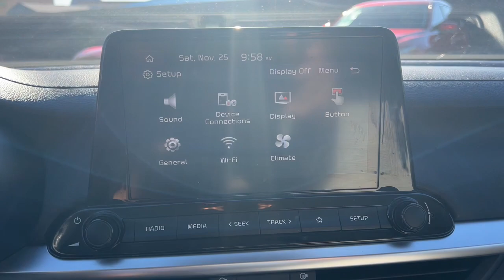2023 Kia Forte LXS AZ Phoenix, Chandler, Gilbert, Tempe, Maricopa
Pre-Owned 2023 Kia Forte LXS available at Horne Mazda located in 7777 South Test Drive, Tempe, AZ, 85284. Servicing the Phoenix, Chandler, Gilbert, Tempe, Maricopa area.

Take a moment to check out the  2023  Kia Forte.  Get the compact sedan that knows how to be refined as well as sporty. This comfortable, upscale Forte delivers smooth performance, touchscreen infotainment, active safety features, a slightly rebellious spirit, and technology that lets you choose your driving mode.  These are just some of the great options this vehicle comes with: Pre-Collision System, Lane Departure Warning, Keyless Entry, Back-Up Camera, Premium Sound System, Lane Keeping Assist, Alarm, Bluetooth® Connection, Steering Wheel Audio Controls, Aluminum Wheels. Feed your craving for refined and spirited driving. Get behind the wheel of this sleek Forte.  Come in for a fun and easy road test. Our team will make it the best part of your day.